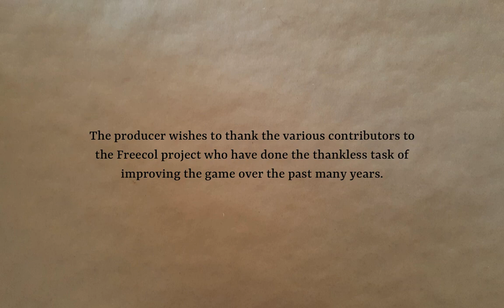Freecol - England Part 8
A short war. Some privateering. And continuing to build up the colonies.